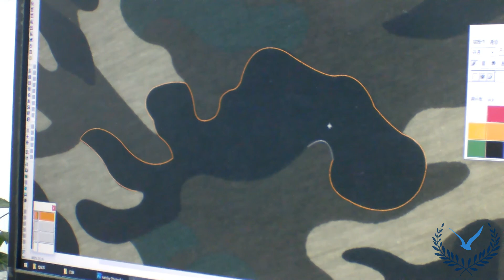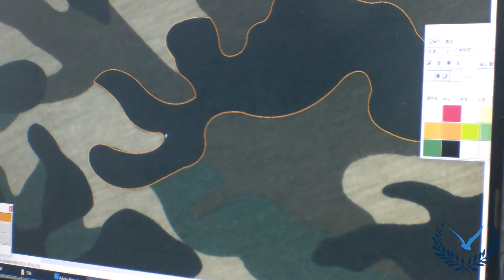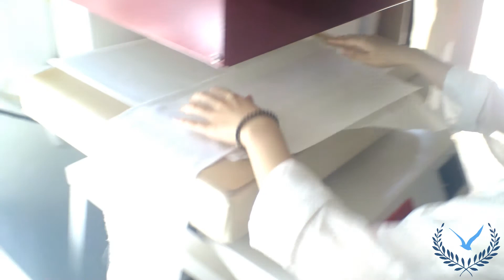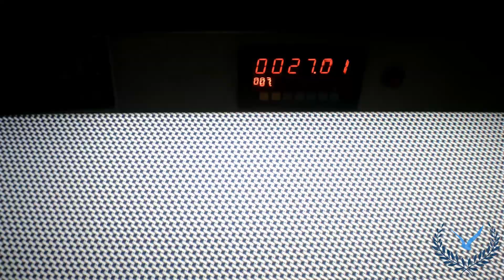Textile World, Part 4,ROLLER TRANSFER PRINTING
Elpis International & Shanghai Elpis are supplier & producer textile products, we are located in Hong Kong and China
The videos broadcast on this channel were shot and presented by Elpis International & Shanghai Elpis.
Our goal; Share our experiences and accumulations to the people who works on textile sectors and those who want to learn textile.
For detailed information about the company;